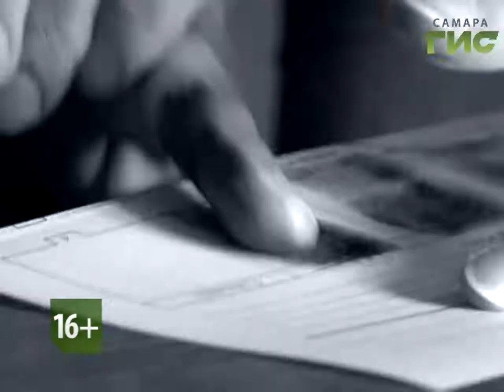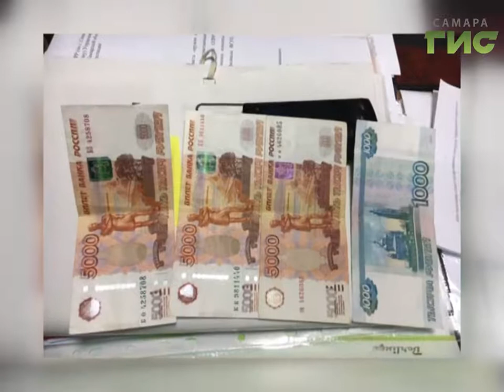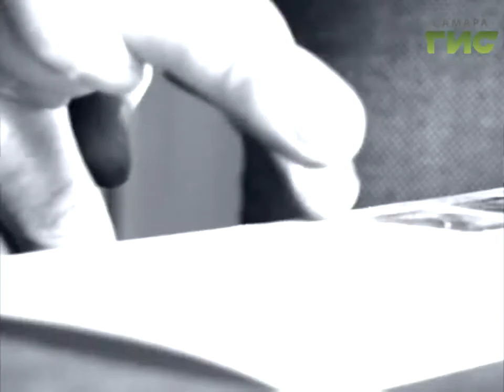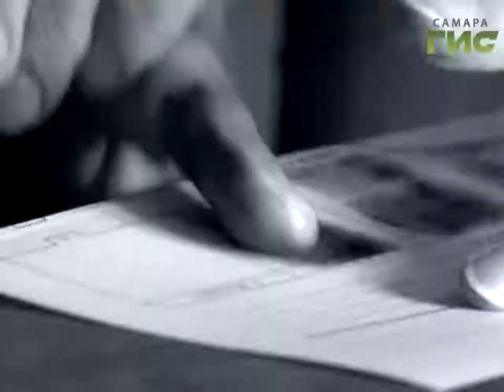"Сыскное дело" №443 от 02.10.2017